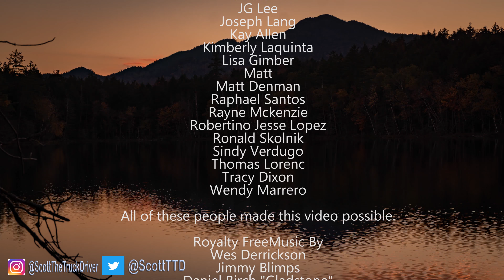Is The Carnivore Diet For You?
In this talking head video, I discuss who I think the carnivore diet is for, and also why I don't think it should be used for weight loss exclusively.  I also talk about the recent loss of my fat adaptation and how long it took to recover.  I talk about Auto-Immune Diseases and Depression as possibly improving on a Carnivore Diet.

My NEW and Improved WEEKLY PODCASTS ARE AVAILABLE HERE.  Download them to help support my Youtube Channel

minimalism and personal finance products through Amazon.

Like me on Facebook to keep up on the latest articles and studies that have got me talking….

Scott Chimber
4736 Onondaga Blvd Suite 150

Theme Cover Music by Wes Derrickson (original by ScottTheTruckDriver)